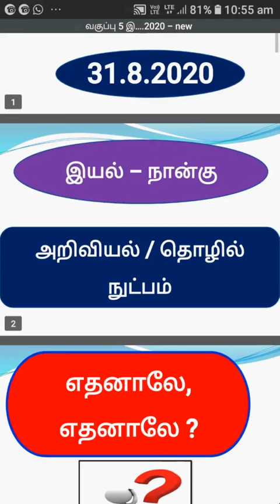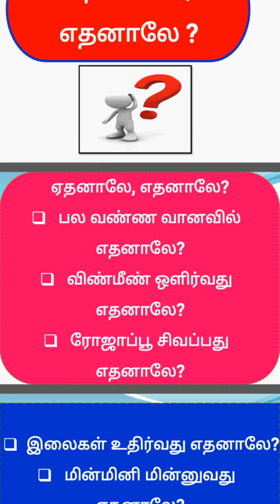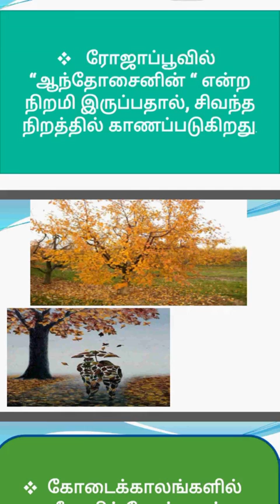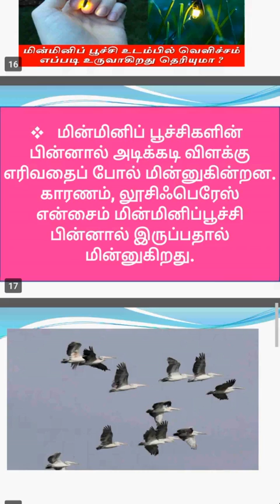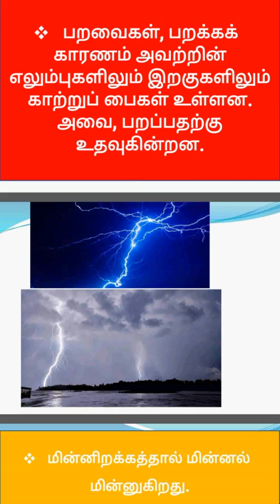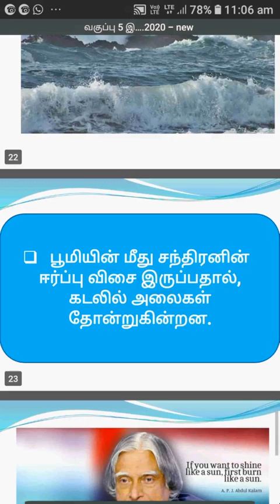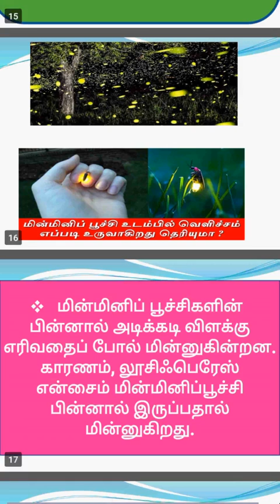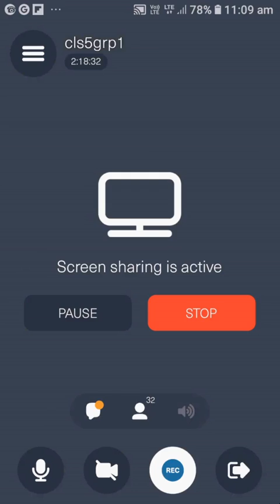Class V - Tamil - Unit IV - 01.09.2020